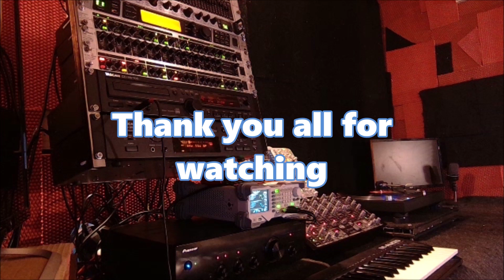THE POLICE SPIRITS IN THE MATERIAL WORLD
SOFT ROCK MUSIC